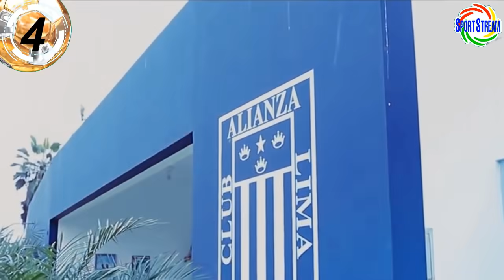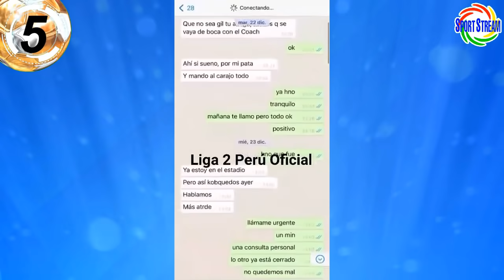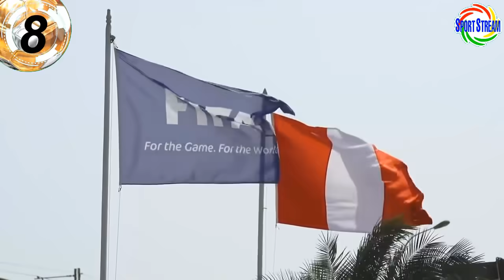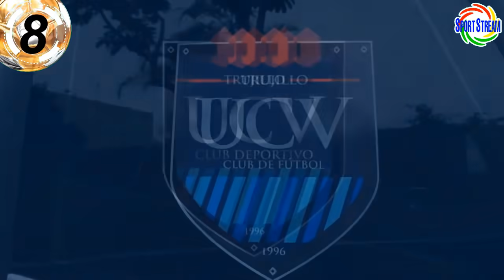NUEVA CAMISETA de UNIVERSITARIO | PLAN B de FPF para la LIGA 1 | RUBIO y BETO se QUEDAN en ALIANZA?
Nueva camiseta de Universitario de Deportes, Plan B de la FPF para la Liga 1, Patricio Rubio y Beto da Silva se quedan en Alianza Lima? y otras noticias del futbol peruano en titulares.